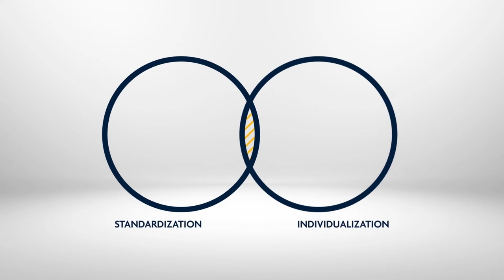KPS AG at European StrategyForum Retail 2022, The Netherlands (30 Seconds Spotlight)